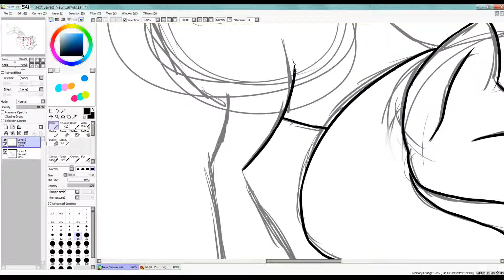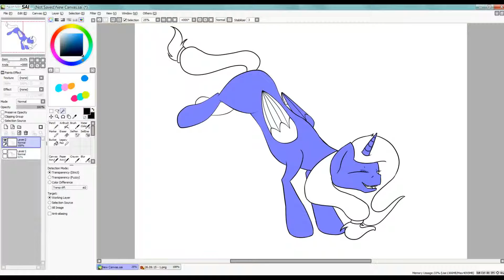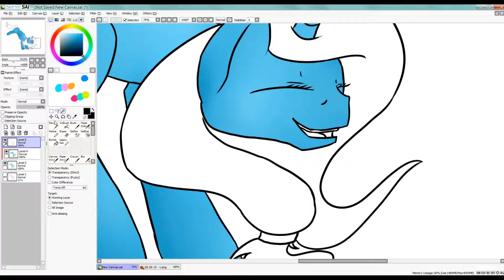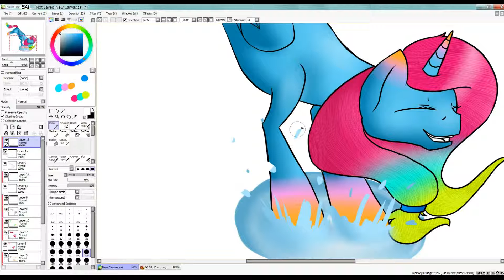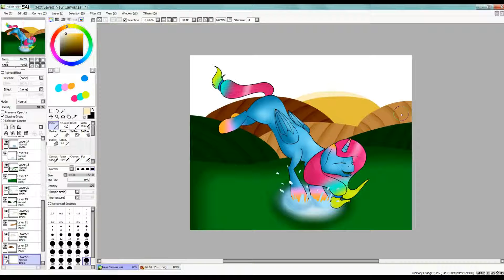Speedpaint-IPinki IPinki Request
!13+!
The use of bright colors and a cartoony art stlye in my videos is no indicator of being intended for children, and is simply an artistic choice.
Videos may contain mature language, images or topics, and are therefore not recommended to viewers under the age of 13.

Please Read:
English: Yes I know that in the Speedpaint the color of the teeth and toung are missing and that I forgot to draw her cutiemark BUT on the final picture everything is fixed link below.

German: JA ich weis das ich dir farbe für ihren mund vergessen hab und das ihr cutiemark fehlt ABER im Fertigen bild sind die Fehler behoben. (Link unten)